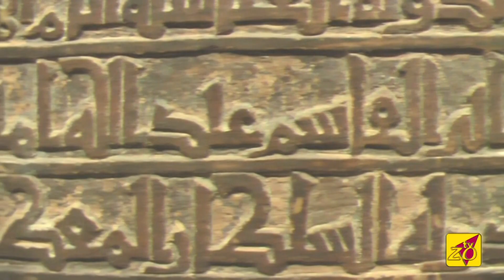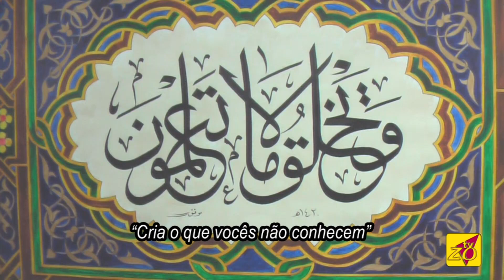Exposição - ISLA no CCBB RJ